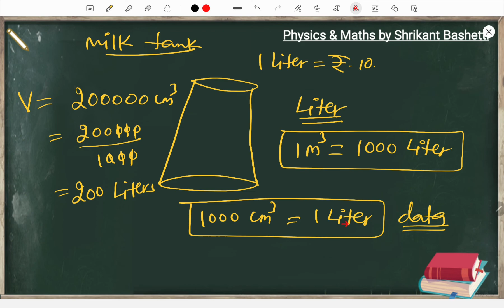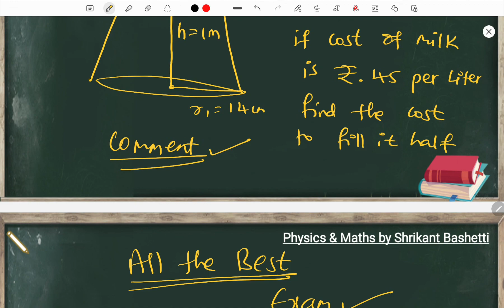SSLC Maths 6 Chapters in one shot Part-2 | Physics and Maths by Shrikant Bashetti.